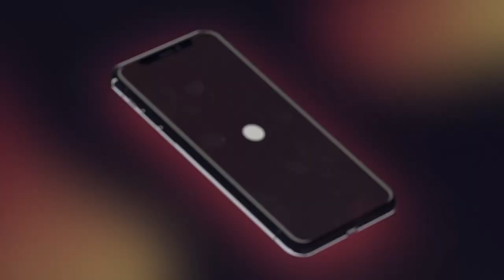MLB Pitcher Ty Buttrey talks comeback to baseball | All Even Podcast Phone-A-Friend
Ty Buttrey talks about the challenges coming back to baseball, the excitement to be apart of the Houston Astros organization, Pat Mahomes and much more!

-Thank all the people who have supported the show since day 1 and those who listen. I appreciate the support and love. Love the ALL EVEN WAVE!

✨ HIT THAT "THANKS" TO SHOW YA SUPPORT FOR THE SHOW!